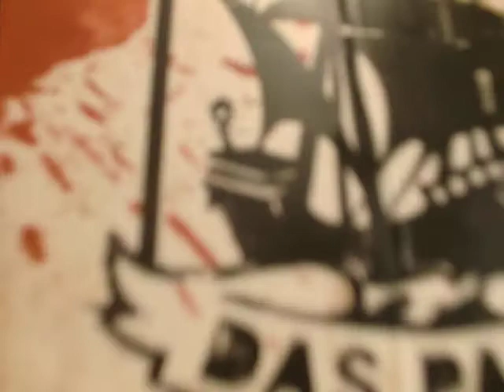DAS PACK in Dresden/Groove Station 02.12.2010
Wir sind Fans von Urban Majik Johnson. Hu...und von Dresden. Einfach Danke! DAS PACK im JETZT auf Tour.